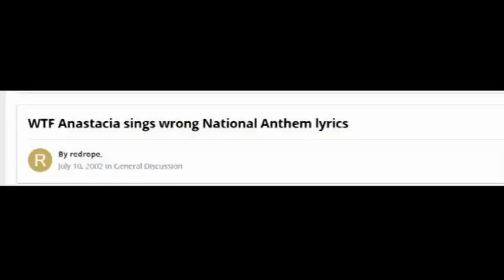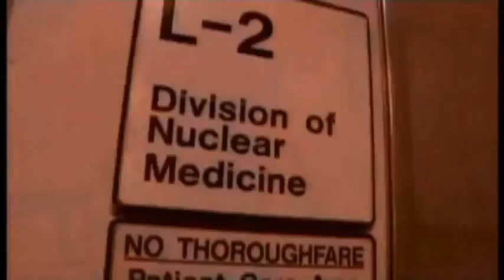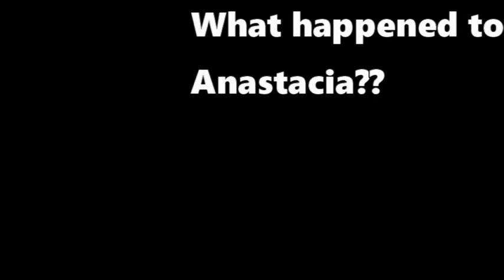Here’s How Anastacia Dominated the 00s??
The Leather lunged Diva helped define the decade with her signature glasses, powerful voice and anthemic bops. Let's take a deep dive into this underrated queen of noughties pop